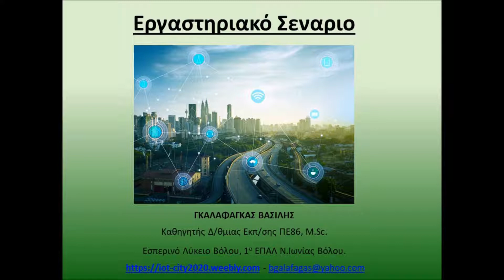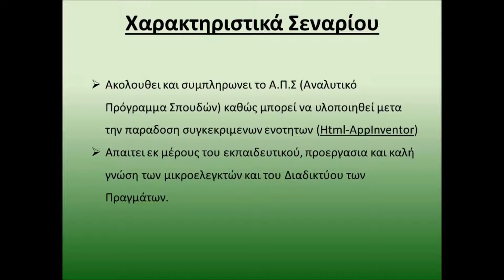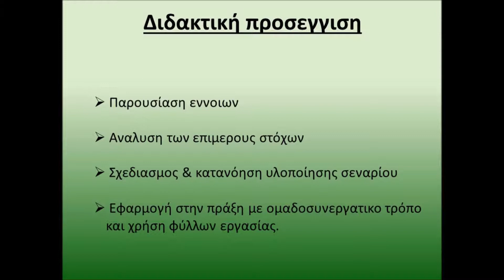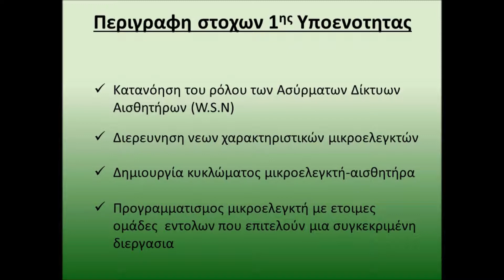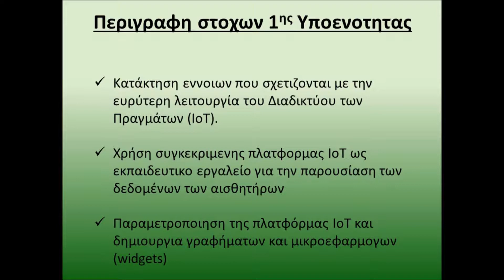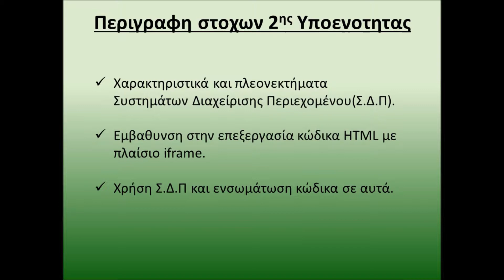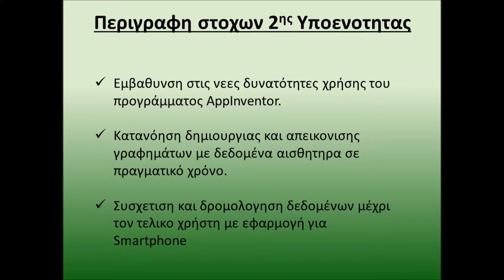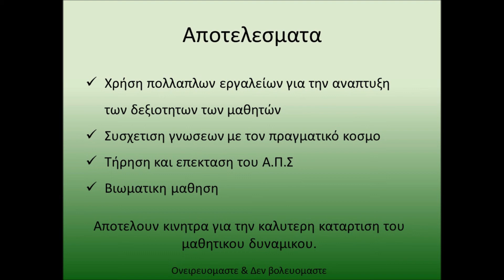052 Χρήση IoT για την συλλογή περιβαλλοντικών δεδομένων με την βοήθεια μικροελεγκτή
6th International Conference for the Promotion of Educational Innovation

Title: Χρήση πλατφόρμας Διαδικτύου των Πραγμάτων (IoT) για την συλλογή περιβαλλοντικών δεδομένων (θερμοκρασία - υγρασία) με την βοήθεια μικροελεγκτή, υλοποίηση ιστοσελίδας και Smartphone App για την παρακολούθηση των τιμών σε πραγματικό χρόνο(real time).

ΓΚΑΛΑΦΑΓΚΑΣ ΒΑΣΙΛΗΣ
Καθηγητής Δ/θμιας Εκπ/σης ΠΕ86, M.Sc. , Εσπερινό Λύκειο Βόλου, 1ο ΕΠΑΛ Ν.Ιωνίας Βόλου.